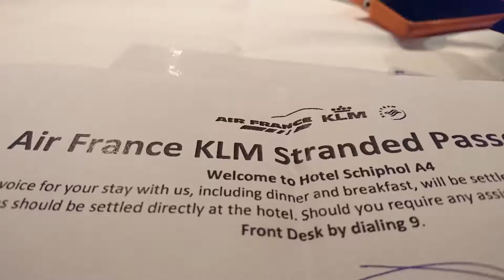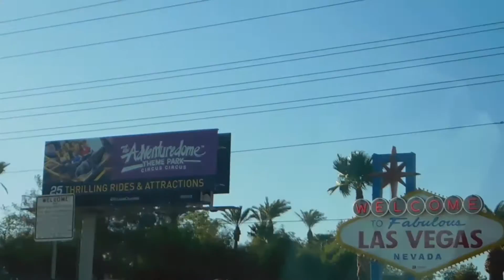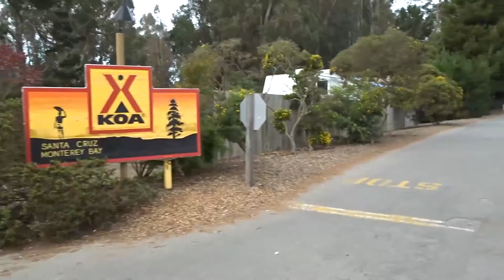USA2016 New York & Road Trip West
Impressie van onze reis naar de Verenigde Staten in juli/augustus 2016.

NB: Vanwege auteursrechtelijke issues m.b.t. de gebruikte achtergrondmuziek kan het filmpje helaas niet op alle platforms (zoals mobiele devices) worden afgespeeld..